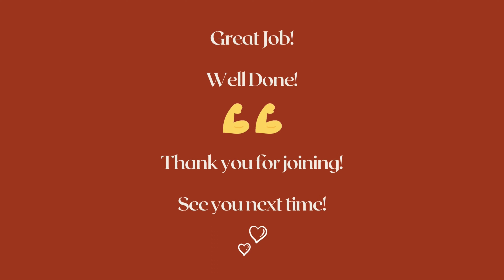ALL STANDING FLAT STOMACH WORKOUT at Home 🔥